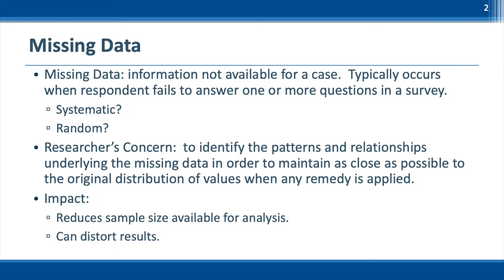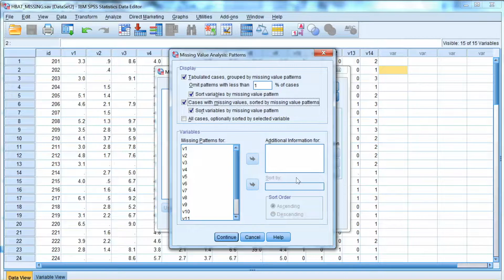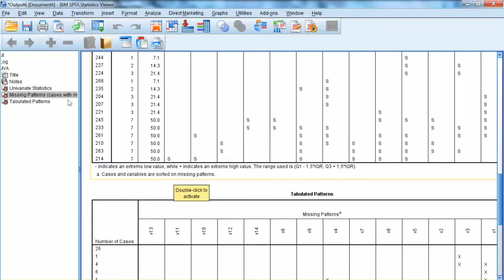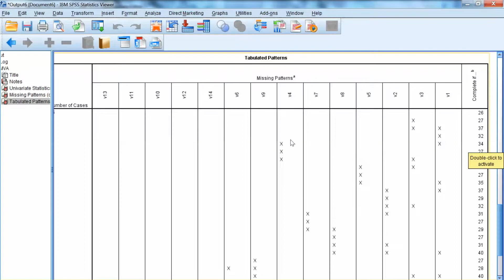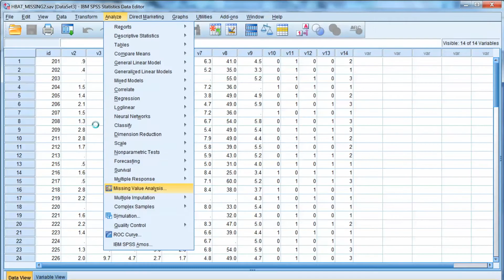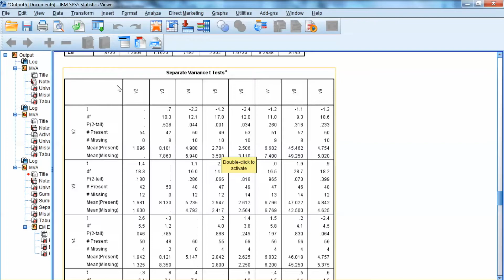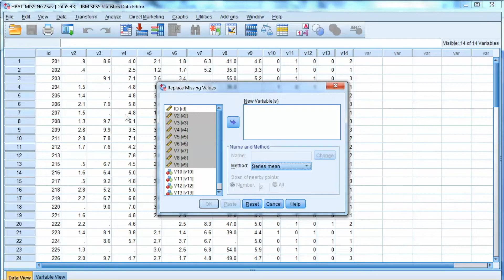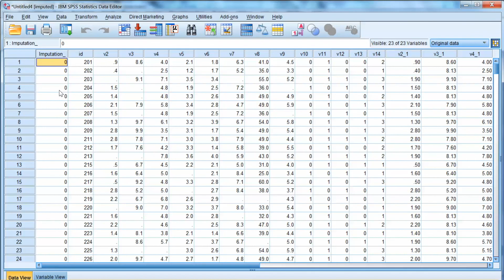IBM SPSS - Missing data: How to identify and handle missing data in SPSS?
This video explains the process of identifying and handling missing data in SPSS. Detailed steps for identifying missing data patterns, options for handling missing data, and how to impute missing data are provided with specific examples.